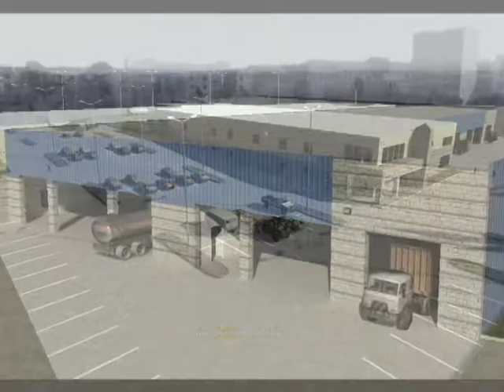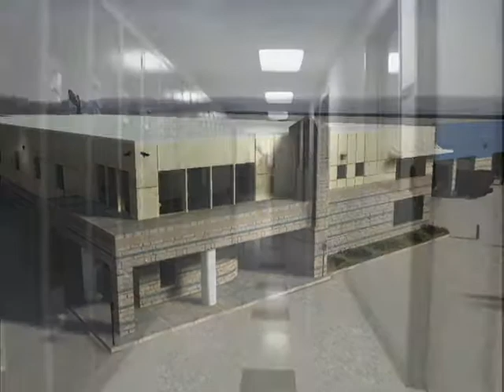the Opening to the GXL 400 Lan Party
This is the video at the GXL 400.. The lan that we introduced MP_MRS the First and only COD 4 map created of the Lan Venue that you played at.